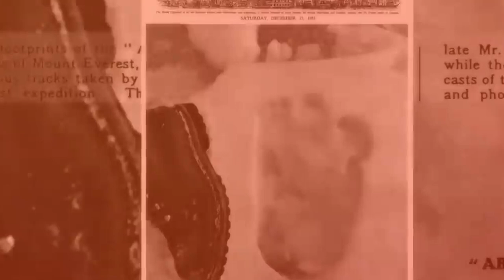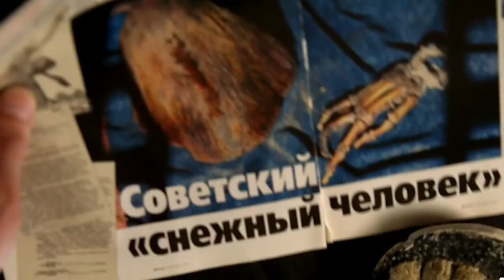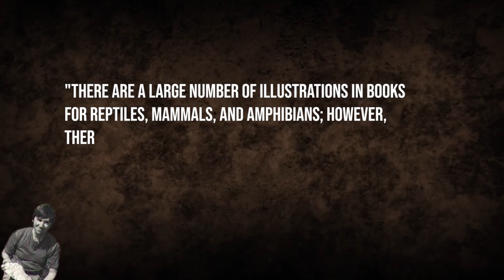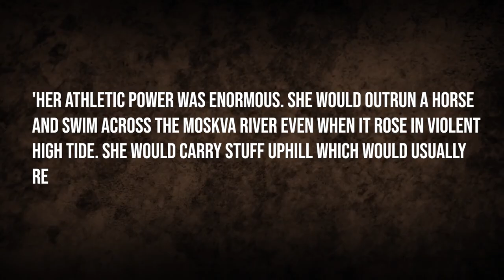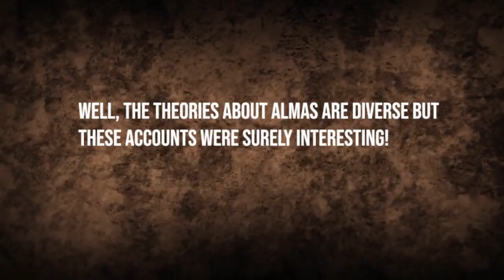Yeti/human breed documented in Mongolia | True story of yeti that lived and had babies with humans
For centuries, yetis have been cloaked in mystery and intrigue. The yeti, also known as the Abominable Snowman is an elusive creature that is said to inhabit the vast unexplored regions of Himalayas and Siberia. Sightings of yetis are rare and few, but those who claim to have seen them describe a bipedal humanoid covered with thick fur that stands taller than most humans. Many believe yetis to be an elusive species of large apes, or some even speculate them to be the lost descendants of early humans called Neanderthals, yet no solid documented evidence has ever been presented in support of this theory in mainstream media.

what if I told you there once lived amongst us here in Mongolia? They called it “Almas” and it was even captured by the locals. Let us go through those astonishing and legendary experiences.

In todays video we look at Yeti/human cross-breed documented in Mongolia. Keep watching to see more about bigfoot, bigfoot sighting and finding bigfoot with real bigfoot investigation in Mongolia. Bigfoot captured in shocking footage who look like humans and chimpanzees capturing bigfoot on a camera phone and bigfoot documentary. For proof of bigfoot and don't call me bigfoot and bigfoot video and for further bigfoot theories and bigfoot videos pursuing to show bigfoot footage with real bigfoot evidence.

Inspired by The Why Files, Universe Inside You, PBS Space Time and Billy Carson 4biddenknowledge

Inspired by - He found Giants then the Government Found Him | What really happened to Andrew Dawson?

Inspired by - Terrifying Humanoid Beings Documented in Mongolia For Centuries - The Almas

Inspired by - Enochian - The Angelic Language That Unlocks The Secrets of the Universe

Inspired by - Alien Probe, Sentient Machine, Nuclear Weapon, or Junk? What is the Betz Mystery Sphere?

Inspired by - Smithsonian Cover-Up: Ancient Egyptians and Giants in the Grand Canyon

On Unearthly we will go through vetted and truly puzzling horror events, scary stories and encounters, nightmares, moon and moon anomalies, black holes, mysteries of black hole, pulsar, supernovas and Latest news on NASA.  Stay tuned for the latest and the creepiest paranormal events, paranormal videolar, real paranormal activity, science projects gone wrong, experiments that were not meant to be experimented, and Top secret stuff